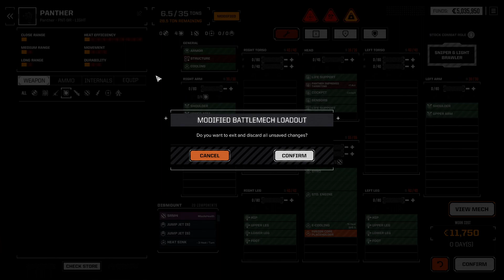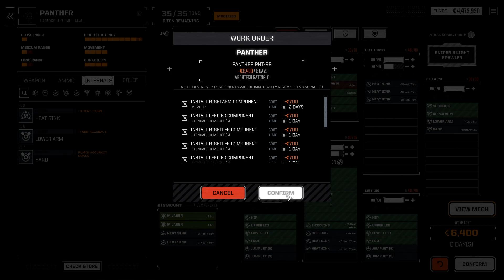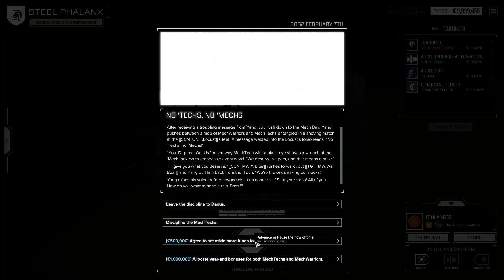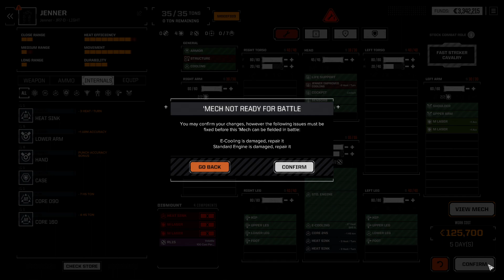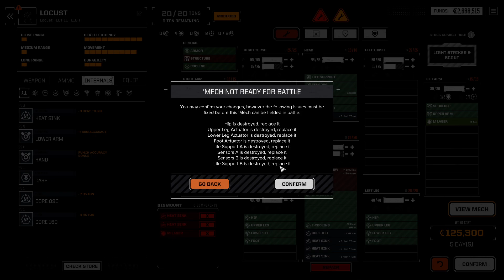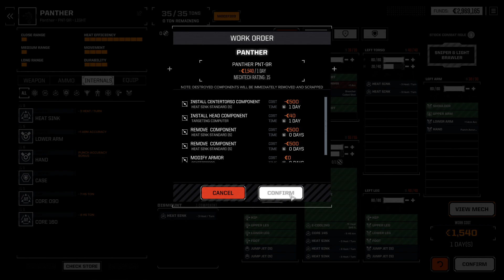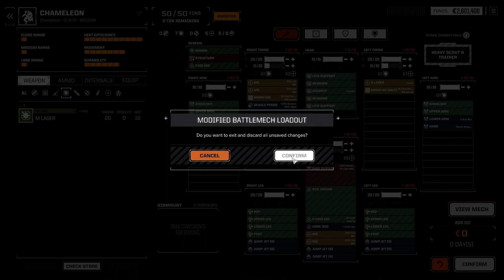BattleTech Advanced 3062 Ep1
Let's play some BatteTech